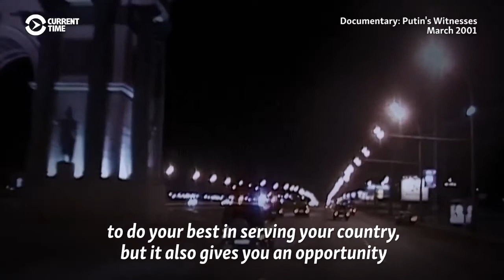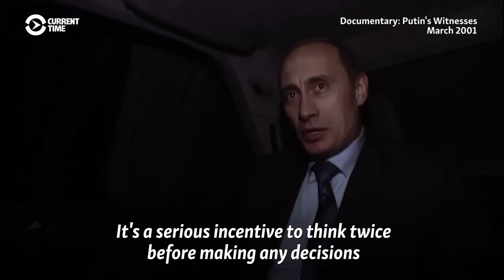Difference Between the Words and Deeds of Vladimir Putin Ambitious Monarchs and Democratic Leaders